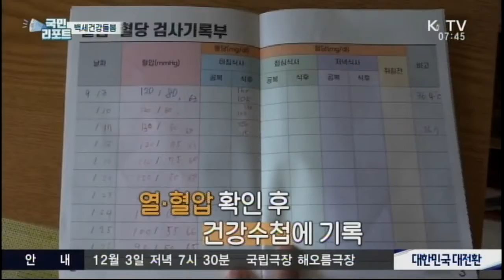집으로 찾아가는 백세건강 돌봄팀. 뉴스리포트: 20211122. Report: Home Visiting Health Care. KTV. 국민리포트. 김제건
집으로 찾아가는 백세건강 돌봄팀. 뉴스리포트: 20211122.   Report: Health Care Team Visiting Patient's Home. KTV. 국민리포트. 김제건